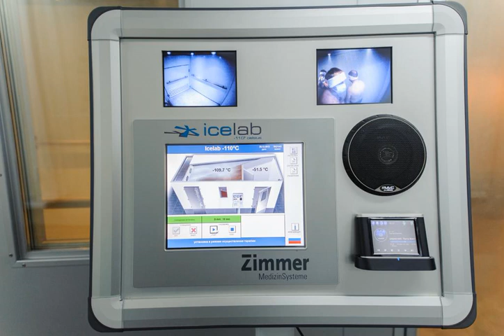Resort and Spa Complex Solnechny Bereg - Borovaya - Belarus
Resort and Spa Complex Solnechny Bereg hotel city: Borovaya - Country: Belarus

Address: Derevnya Aleksandrovka; zip code: 247506

Located in Alexandrovka, 32 km from Gomel, Resort and Spa Complex Solnechny Bereg features a children's playground and views of the river. The resort has a terrace and a private beach area, and guests can enjoy a drink at the bar.

 -- Resort and Spa Complex Solnechny Bereg度假村坐落在Alexandrovka，距离高美尔（Gomel）有32公里，享有河景，设有一个儿童游乐场、露台、私人海滩区以及酒吧。  部分客房设有带spa浴缸的私人浴室，而其他客房则设有免费洗浴用品和吹风机。客房皆配有水壶、免费WiFi和一台平板卫星电视。  这间度假村提供雪具和自行车租赁服务。该地区是滑雪的热门场所。  客人可以在度假村打网球、乒乓球和台球。

 -- Курортный спа-комплекс «Солнечный берег» с видом на реку и детской игровой площадкой находится в Александровке, в 32 км от Гомеля. Среди удобств терраса, частный пляж и бар.